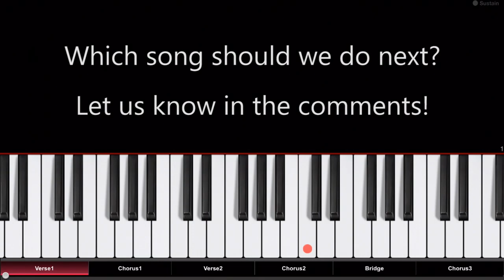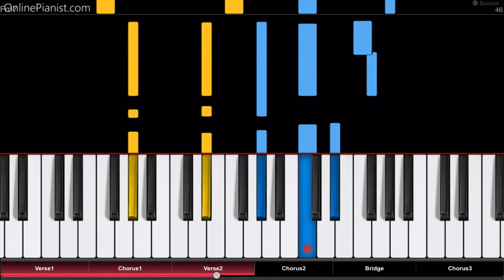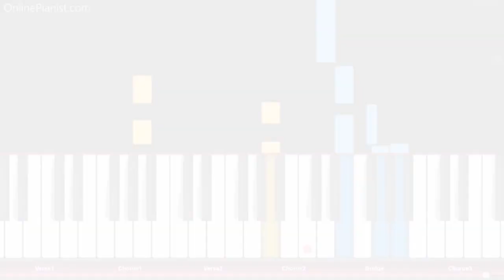TWICE - Wake Me Up - Piano Tutorial / Piano Cover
How to play “Wake Me Up” by South Korean girl group TWICE on piano!
Listen to our Wake Me Up cover and learn how to play it yourself with our piano lessons.
Check out the full piano tutorial for “Wake Me Up”

"Wake Me Up" is a song by South Korean girl group Twice, and was released in April 2018 as a maxi single together with a music video.

"Wake Me Up" is a rhythmic K-pop song with interesting harmonic changes: While the verses are in Db major, in the chorus it jumps to D major!

In the OnlinePianist app, you can find piano tutorials for many other K-pop songs (including songs by SHINee, BTS and PSY), as well as countless hits from classical music to modern pop, from Games, movies and TV series.